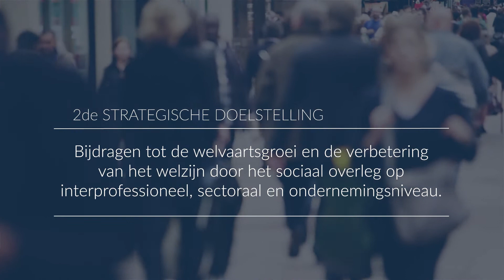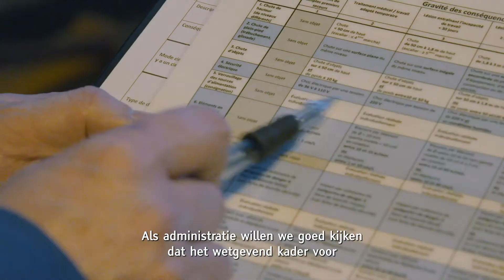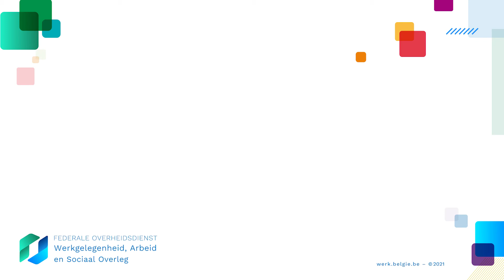Strategische doelstelling 2: sociaal overleg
Strategisch plan van de FOD Werkgelegenheid 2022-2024

Bijdragen tot de welvaartsgroei en de verbetering
 van het welzijn door het sociaal overleg op
interprofessioneel, sectoraal en ondernemingsniveau.